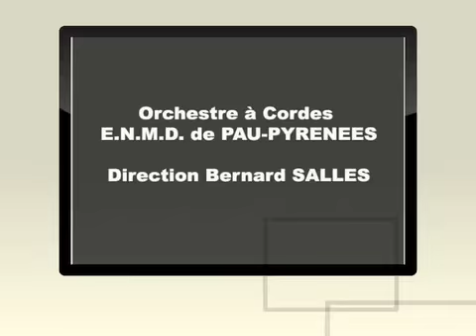SILOUANS SONGS - AURORE TOME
AURORE TOME & SILOUANS SONGS

Aurore TOME,
comédienne, danseuse professionnelle, Blue Bell Girl au Lido de Paris, Modèle.

Silouans Songs - Oeuvre de Arvo PÄRT
(né à Paide au sud de Tallinn en Estonie le 11 septembre 1935, est un compositeur estonien)

Concert donné à la Chapelle des Réparatrices à PAU,
par l'Orchestre à Cordes de l'Ecole Nationale de Musique et de Danse,
dirigé par Bernard SALLES.
Enregistré en public par Patrick AUZAT-MAGNE.
le Jeudi 11 décembre 2008.